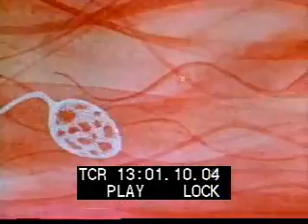Human Fertilization - clip 1503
Colorful, artistic animation shows the process of human fertilizatrion. Millions of sperm approach an egg, but only one enters. Shapes and colors suggest modern art, perhaps Paul Klee.